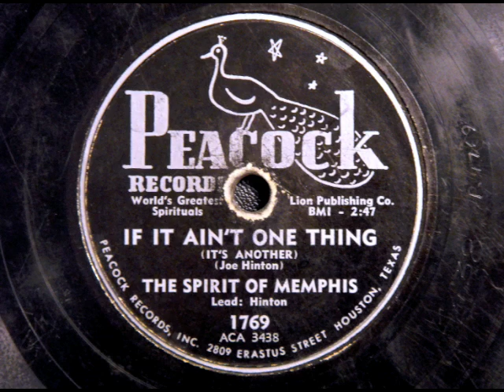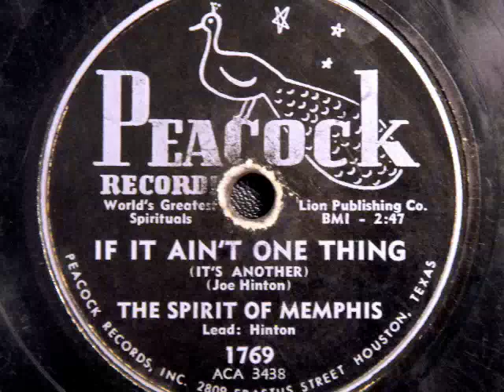If It Ain't One Thing (It's Another) - The Spirit Of Memphis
Since starting in Memphis Tennessee USA in 1928 and changing their name in 1933 in response to Lindbergh's fight across the Atlantic in the Spirit of St. Louis airplane, The Spirit Of Memphis has been making great Gospel music.
They have been on the King label 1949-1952, and the Peacock label 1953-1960's. Joe Hinton joined in mid 1950's and later had a solo hit "Funny How Time Slips Away" in 1964. Listen to this through good speakers and it will knock you out!